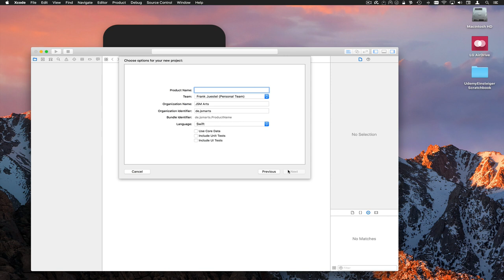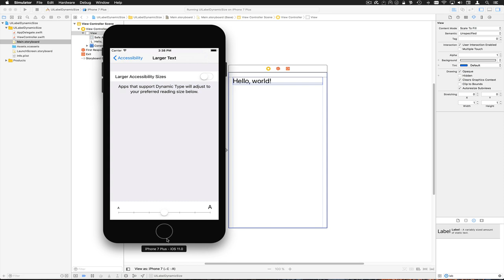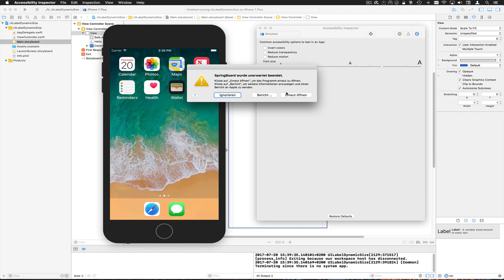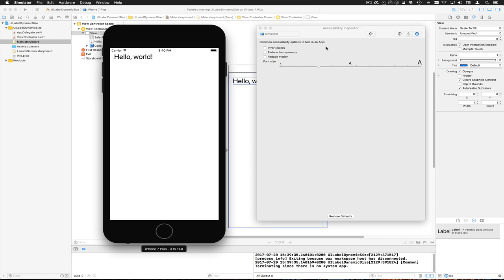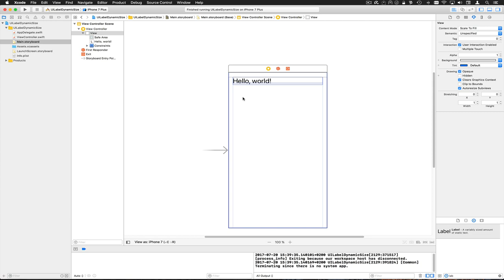UILabelDynamicSize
UILabels können als Fonts s.g. TextStyles verwenden. Diese können zur Laufzeit der App noch in der Schriftgröße angepasst werden. Wir das geht, zeige ich Euch in diesem Video.

--- Impressum ---

61239 Ober-Mörlen

Verantwortlicher Geschäftsführer